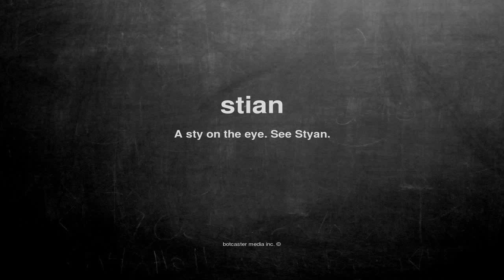What does stian mean